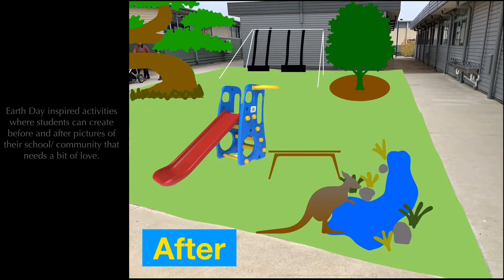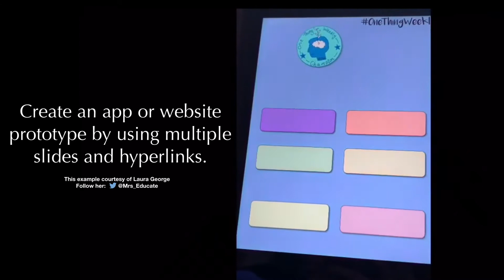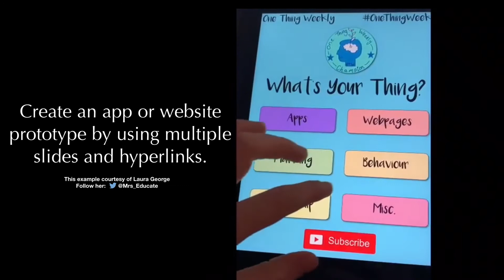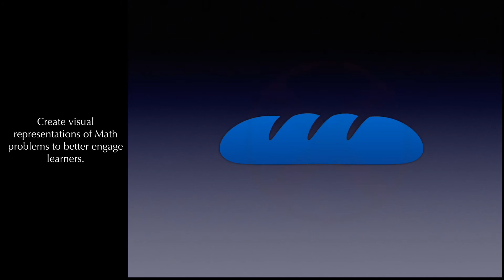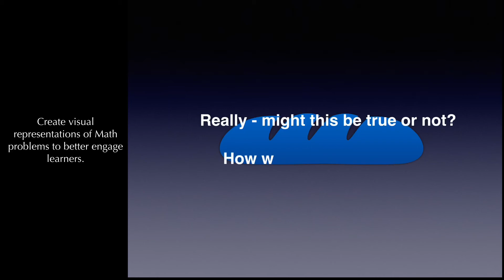iPad Basics for Teachers - Keynote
iPad Basic for Teachers - Apps Straight Out of the Box - Keynote. Some great examples of how you can use Keynote to enhance learning and engage learners.